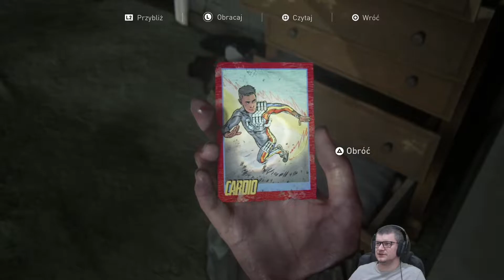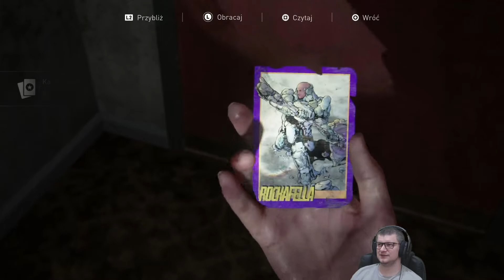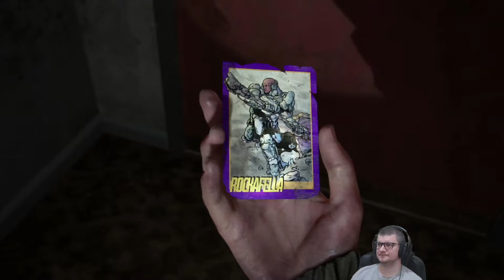The Last of Us 2 PL #20 | Ellie i Dina w drodze do stacji telewizyjnej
Zagrajmy w The Last of Us 2 ! Po 7 latach ukazuje nam się druga część epickiego tytułu!